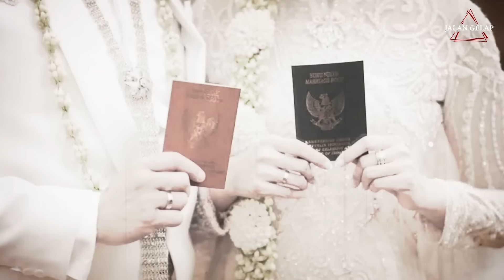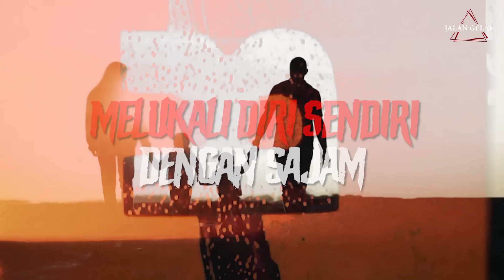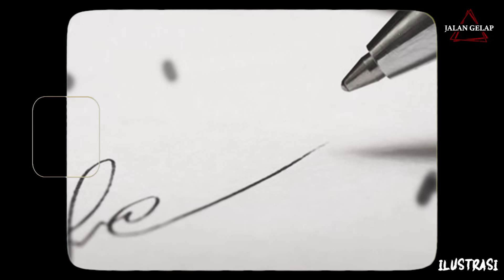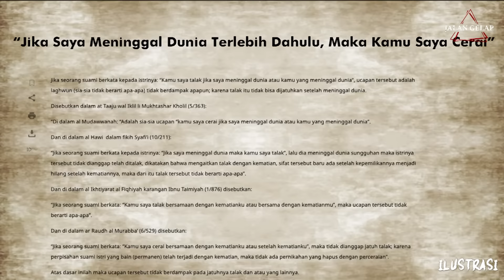MENGERIKAN!!! SAKIT HATI INI MEMBUAT ORANG HARUS KEHILANGAN NYAWANYA!!!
Yayan membagikan kisah aneh yang dialami oleh tetangganya, Doni. Setelah pulang kerja dari luar kota, Doni tiba-tiba berubah drastis. Sifat dan kebiasaan yang selama ini dikenal baik mulai berubah menjadi tidak terkendali, bahkan hingga mengancam nyawanya sendiri. Kejadian demi kejadian membuat kondisi Doni semakin memburuk dan tak bisa dibiarkan sendirian. Keluarganya akhirnya memutuskan untuk membawa Doni ke tempat pengobatan, namun justru di sanalah hal yang tak terduga terjadi. Apa yang sebenarnya terjadi dengan Doni?